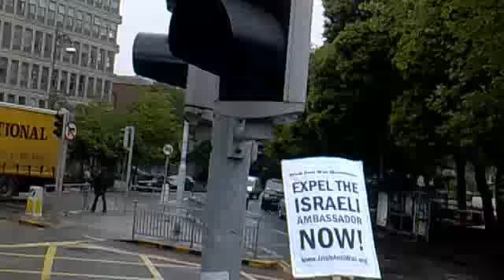Demonstration Israeli Emabassy, Dublin 8JUNE2010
Peaceful protest. No arrests. The Gardaí pushed the protesters off the street but everyone remained in high spirits throughout the day.